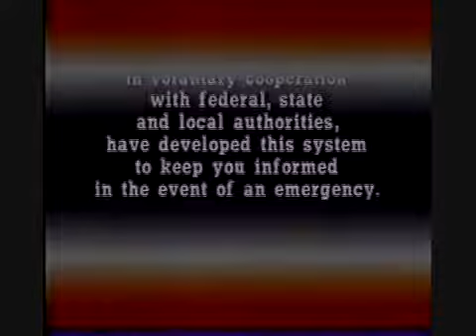Emergency Broadcast System Test,1993 *Reuploaded*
This is an EBS test from 1993